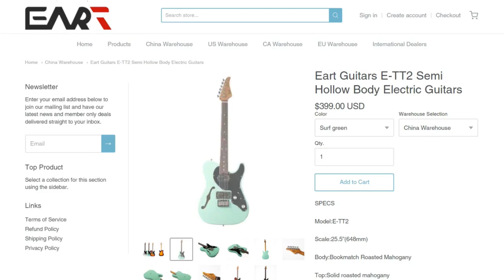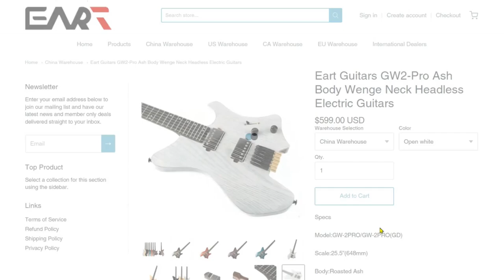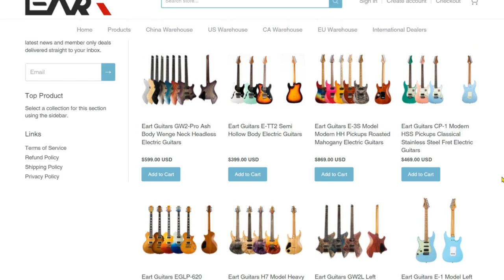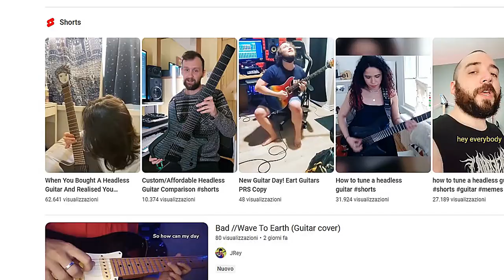CONOSCETE LE CHITARRE EART ?? ...PARTIAMO DALLA PRIMA IN ORDINE DI PREZZO... UNA SORPRESA!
Le chitarre Eart sono da parecchio tempo sul Web e su Youtube... In Italia sono state piuttosto ignorate ma assolutamente senza alcun motivo dato che la loro qualità non è certamente in discussione.

EART su Amazon.com

EART su Amazon.it

Questo non significa che ricevo le chitarre gratis. Le pago con i miei soldi.  Vuol dire solo che, se cliccate sul link per vedere la chitarra e poi fate l'acquisto, io ricevo una (piccolissima) percentuale... buona eventualmente per un caffè ed una brioches 😁 Vi ringrazio
se, facendolo, mi aiuterete un pò 😊👍 Grazie!

00:00  03:13  SCOPRIAMO IL CATALOGO EART
03:14  04:49  EART STRAT SSS COM'E' ?
04:50  05:51  IMPROVVISAZIONE SU BASE MUSICALE
05:52  06:55  UNO SGUARDO ALL' INTERNO
06:56  10:45  SPECIFICHE TECNICHE
10:46  13:18  SUONI CLEAN
13:19  15:14  SUONI CHRUNCH
15:15  17:42  SUONI LEAD (DISTORTI)
17:43  21:47  CONSIDERAZIONI FINALI